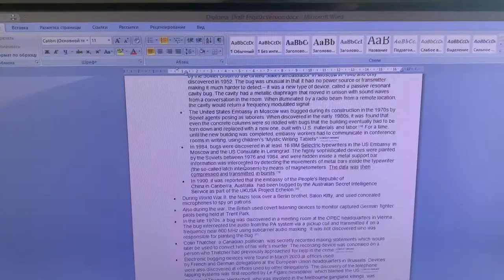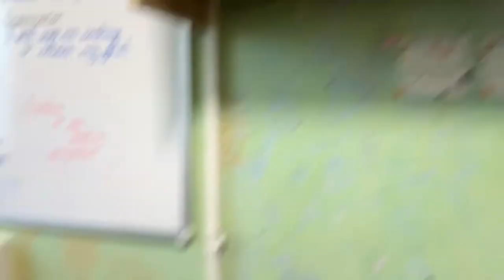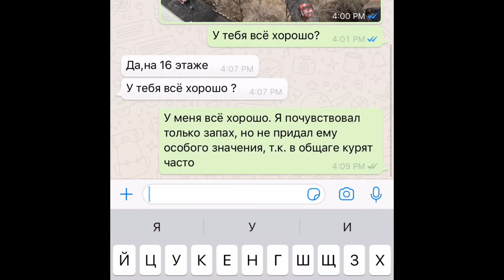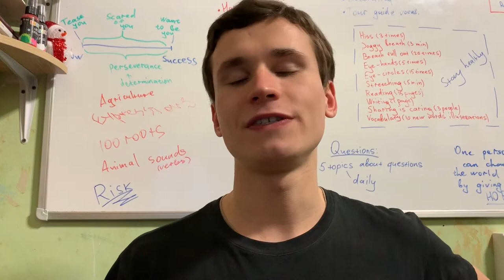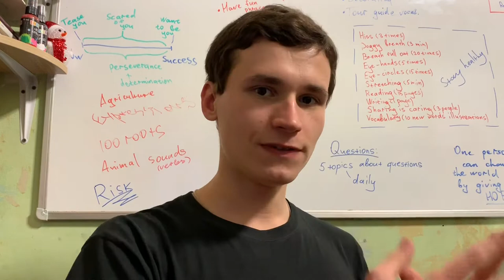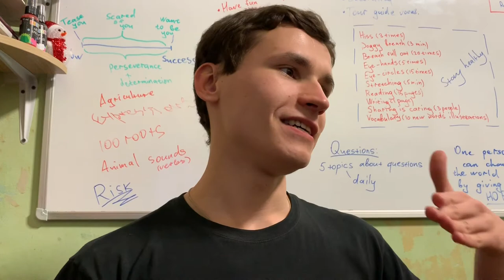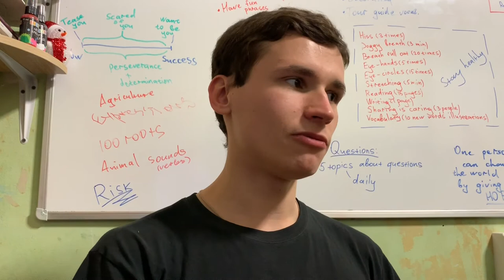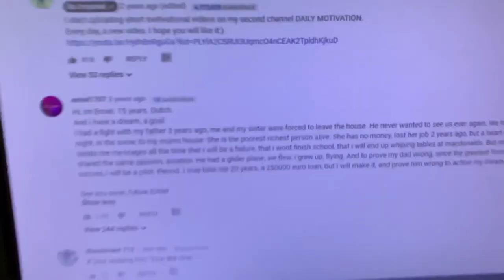Fire Ignition in my DORM (NOT CLICKBAIT) | Moscow English Learner VLOG | EJDay 98